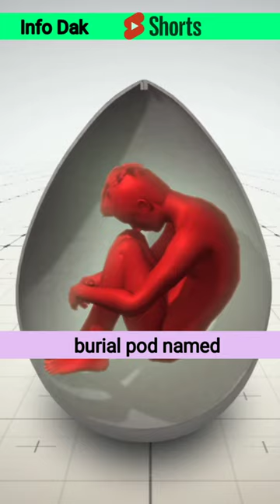Capsula Mundi-The burial Pod/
sources:-1.

Hello friend Myself siddhant mishra and i am here to give you the best information and knowledge to keep you updated and make you to feel intelligent..Love u all keep supporting..Thank you all..

Hello friends I am Siddhant Mishra and i am here to give you the best  knowledge,information and keep you always updated.As a influencer i would feel happy to provide you knowledge..Thank you

Support and credit:- Lights and camera by-Aman mishra
Directions by :-aman mishra
Script:-Aman mishra

Hello! friends I am Siddhant Mishra and i am here to give you the best  knowledge,information and keep you always updated.As a influencer i would feel happy to provide u knowledge..Thank you

This channel always follows community guidelines